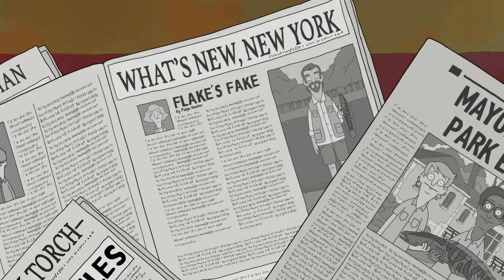"Die Trying" | Central Park S01 E10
Central Park | S01E10: A Fish Called Snakehead | "Die Trying"